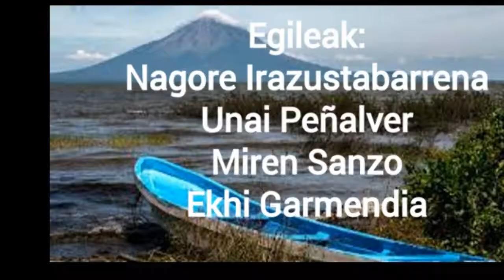LIMOIONDOAREN LOREAK Booktrailer - Oianguren - LEHENAK